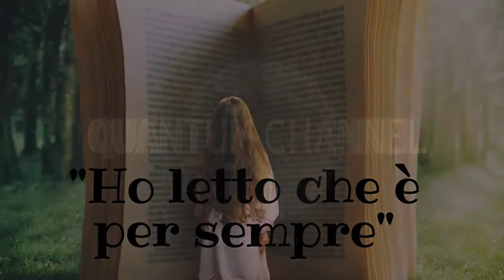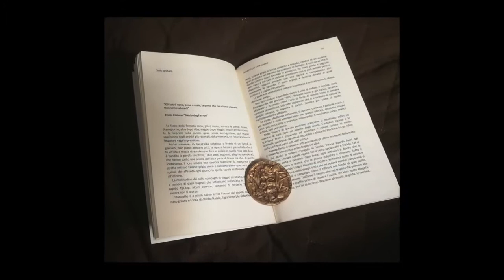Ho letto che è per sempre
La splendida recensione sul mio libro, "Ho letto che è per sempre", gentilmente realizzata da Alberto Lori.